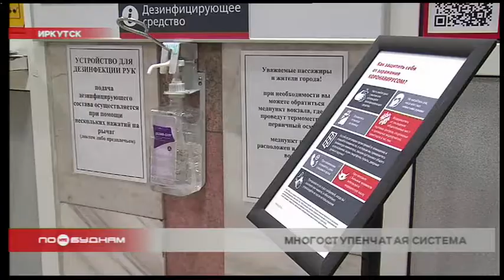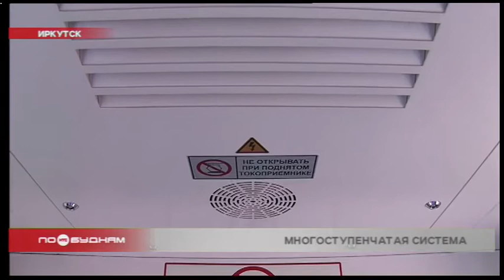На ЖД принимают самые строгие меры безопасности, чтобы не допустить распространение коронавируса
Перелёты по миру ограничили почти месяц назад из-за угрозы распространения коронавируса. Отменены и многие поезда. Но в прежнем режиме курсируют пригородные электрички. Какие меры принимают на железной дороге в Иркутской области, чтобы обезопасность пассажиров, расскажет Юлия Шинкарюк.

На железнодорожном вокзале Иркутска теперь стерильно, как в больнице. Дезинфицируют каждый сантиметр. Чтобы не допустить распространения коронавируса. Пассажиры входят на станцию только после обработки рук. Сотрудники вокзала после посещения медпункта. Там измеряют температуру. За температурным режимом помещений тоже следят. Проветривают. И проводят влажную уборку.

СВЕТЛАНА МЕЛЬНИКОВА, и.о. начальника Иркутского участка ВСЖД: «Мы обрабатываем все контактные зоны и поверхности. Это билетопечатающие автоматы, терминалы безналичной оплаты, также информационные стенды, кассовые полки, денежные лотки. Всё это обрабатывается каждые 2 часа, даже чаще обработка происходит. После того как пассажиры после приобретения проездных документов проходят в пригородный состав, мы ещё раз всё дезинфицируем».
Дезинфекция — это не всё. Важно, чтобы пассажиры соблюдали социальную дистанцию. Минимум полтора метра. Поэтому теперь близко пообщаться в зале ожидания не получится. В комнате отдыха тоже.

НАТАЛЬЯ ТАТАРНИКОВА, начальник вокзала Иркутск-Пассажирский: «На сегодняшний день закрыты комнаты отдыха, детский зал, торговые павильоны. В рабочем режиме остались предприятия торговли, где производится продажа средств первой необходимости».

Необходимо для безопасности обрабатывать и транспорт. Поезда и электрички дезинфицируют перед каждым рейсом. К примеру, в депо Иркутск-Сортировочный сегодня уже обеззаразили 48 вагонов. А в этом, как и ещё одном новом электропоезде, воздух и вовсе очищается самостоятельно.

— Каждый вагон такого электропоезда оборудован системой обеззараживания воздуха, который находится в системе вентиляции, именно в этой части.

Но даже принимая во внимание все эти меры, сотрудники железной дороги рекомендуют сейчас совершать поездки только в случае крайней необходимости. И, видимо, к этому совету люди прислушиваются. Ведь за последний месяц пассажиропоток уменьшился в два раза.